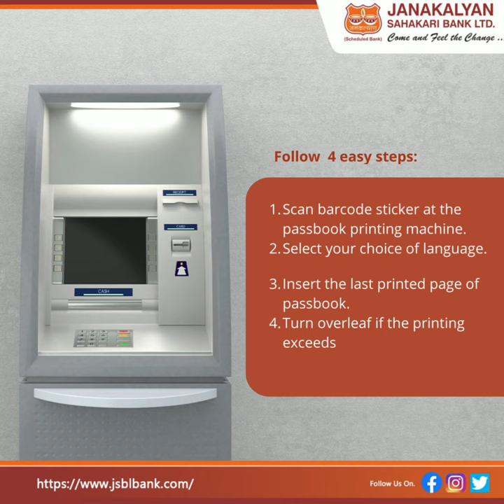e_LOBBY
Are you tired of standing in a crowd for passbook print then use JSBL e-lobby Services of passbook print.  JSBL have all the solution to your problems.